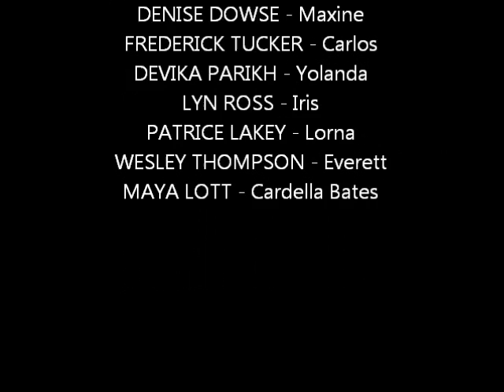MONKEY BAR HOME BASE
A Stage Reading and First Public Showing of the New KENNETH B. DAVIS Play at STAGE 52  [04/27/2014]